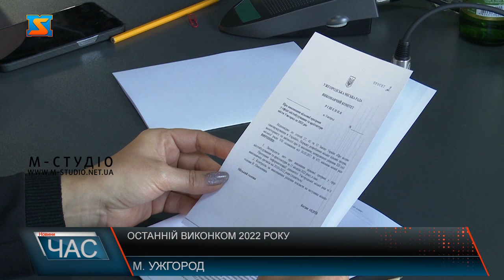Останній виконком 2022 року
Підбили підсумки роботи за 2022 рік і члени виконкому Ужгородської міської ради на останньому  у році, що минає, засіданні. У такому ж щотижневому режимі працюватимуть і надалі – члени виконкому затвердили план  роботи на І півріччя 2023 року. На засіданні відзвітував головний архітектиор Ужгорода про стан справ у сфері містобудування та архітектури. Окремо доповів про розроблення генерального плану міста, детального плану територій, а також про сімттєзвалища та кладовища у селі Барвінок. Далі пряма мова. Олег Боршовський каже,  також кошти виділені у рамках цих напрямків були освоєні управлінням. Зокрема, і на  виконання службових обов’язків- а саме забезпечення комп’ютерами та оргтехнікою,  прогрманим забезпеченням.  Йшлося на засіданні й  про виконання різних цільових програм міста за 2022 рік. Також на порядку денному питання щодо благоустрою міста, майнові і житлові рішення, а також кілька у справах дітей у закритому режимі.